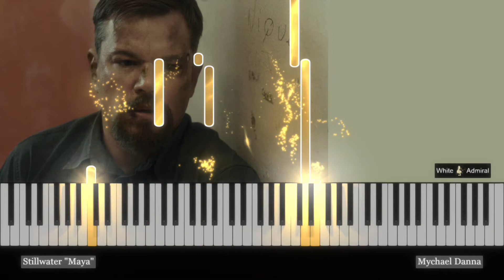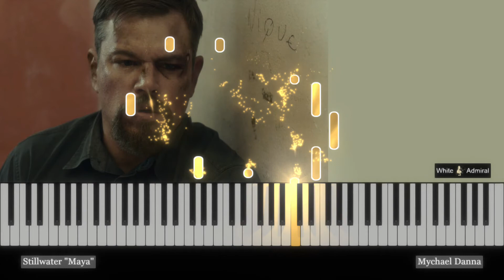Stillwater - Maya (piano solo with sheets)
This Piano Suite contains 5 main themes from famous TV / Movie soundtracks composed by James Newton Howard/ Metallica /Ludovico Einaudi /Mychael Danna /Mark Isham/John Paesano

1. Leonardo (2021) Piano Themes - John Paesano
2. Jungle Cruise ( Disney 2021) Nothing's Else Matters - James Newton Howard & Metallica
3. The Nevers (HBO 2021) End Credits Theme - Mark Isham
4. Stillwater (2021) Cemetery Marseille / Maya - Mychael Danna
5. Nomadland (2020) Golden Butterflies - Ludovico Einaudi